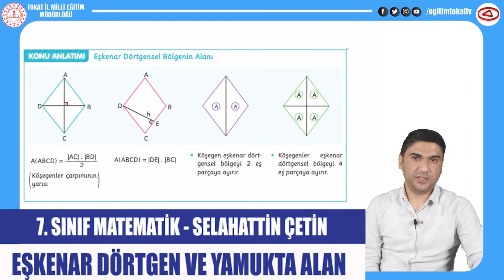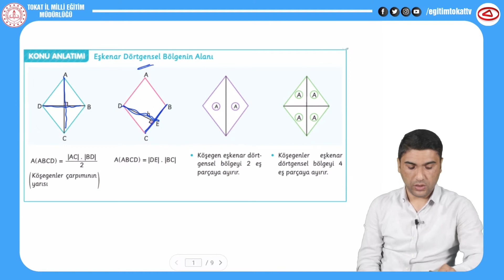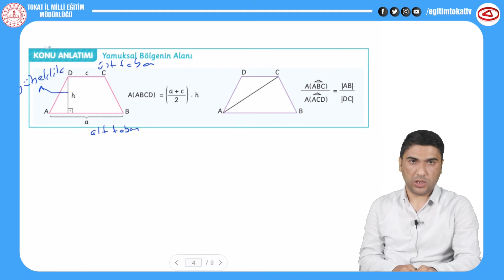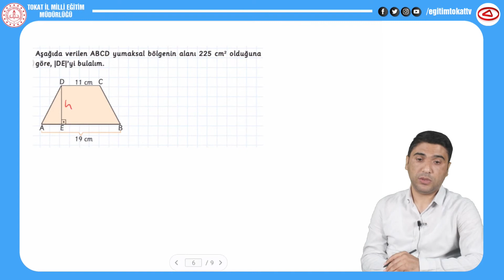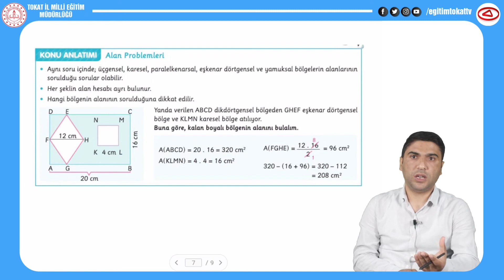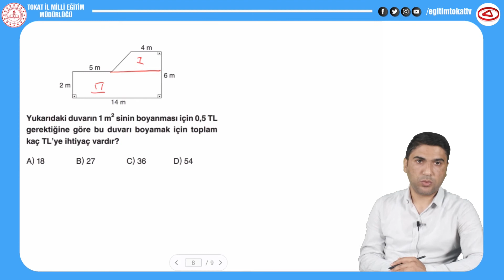EŞKENAR DÖRTGEN VE YAMUKTA ALAN - 7.SINIF MATEMATİK - EĞİTİM TOKAT TV